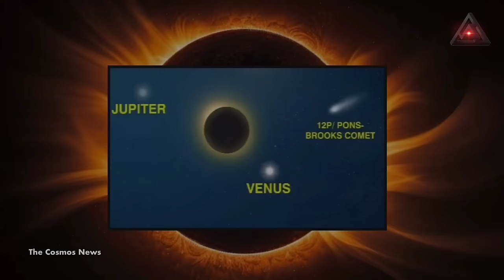April 8 North American Solar Eclipse ‘Devil Comet’ 12P Pons Brook Could Be Visible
thecosmosnews People throughout the continent of North America will be able to observe a solar eclipse on April 8. An even luckier few will be able to experience a total solar eclipse, dubbed the Great American Solar Eclipse by experts. But in addition to the beauty of the eclipse, a several-mile-long meteor may show up in photos prior to the event. Even better, if the meteor explodes before the sun is completely covered, it may be visible to the naked eye.

The comet, which is named Comet 12P/Pons-Brooks (12P), is approximately 10.5 miles wide, about the size of a city. During the comet's early eruptions, it spewed gas and dust in the shape of horns, earning 12P the demonic nickname of the ‘devil comet.' (Others joked that the comet bore a striking resemblance to the Millenium Falcon from Star Wars, but it is possible that this nickname was copyrighted.)

Despite the threatening name, however, the ‘devil comet' is not dangerous. It orbits the sun once every 71.2 years, and even at its closest point, it is still further away than our sun, posing no threat to Earth. Instead, stargazers should look forward to the unique phenomena, as the comet gives off beautiful green light.